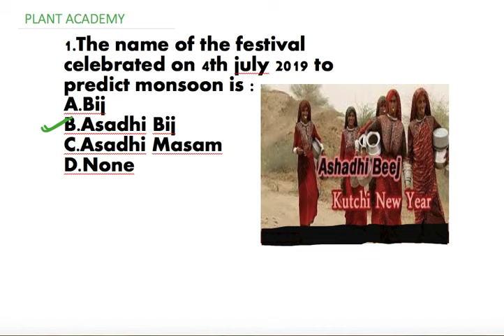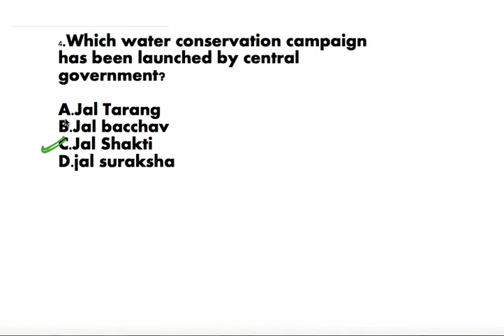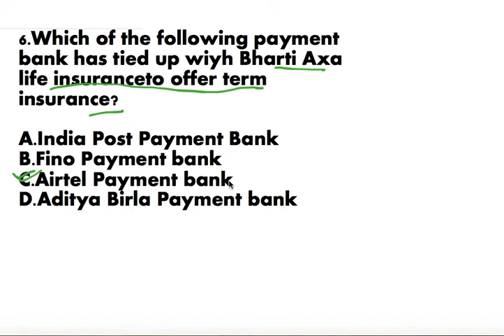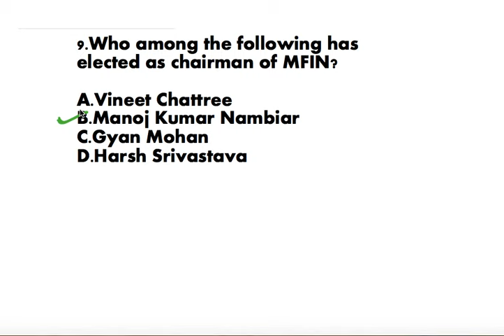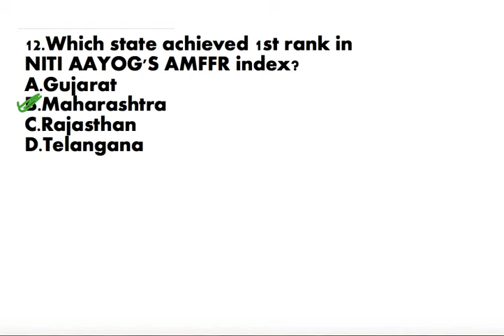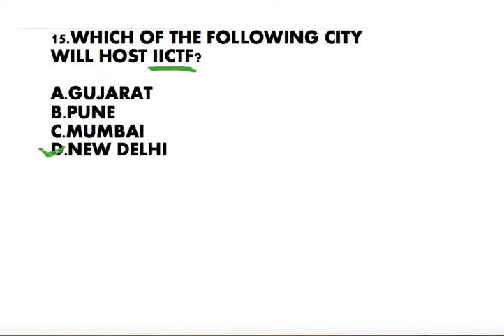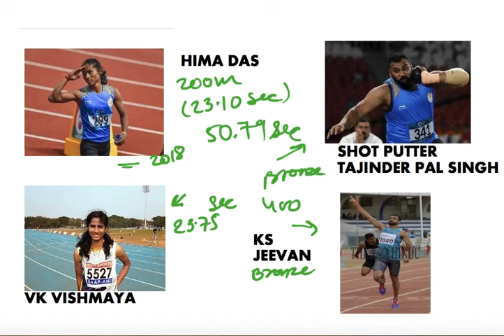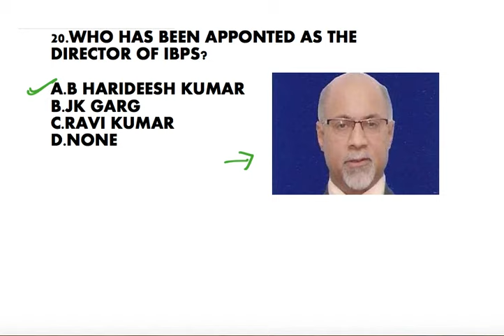CURRENT AFFAIRS NTPC RAILWAYS UPSC SSC BPSC PCS BANKING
5JULY.DAILY CURRENT AFFAIRS DISCUSSION